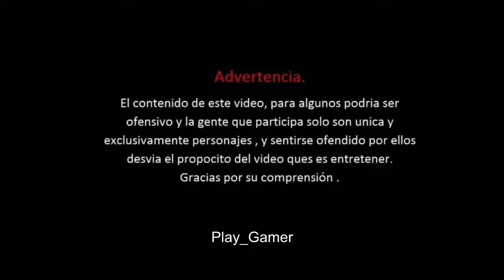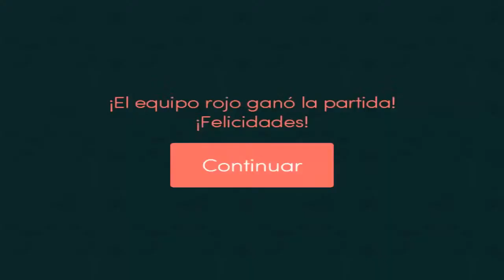Captura Bandera l Mitos is